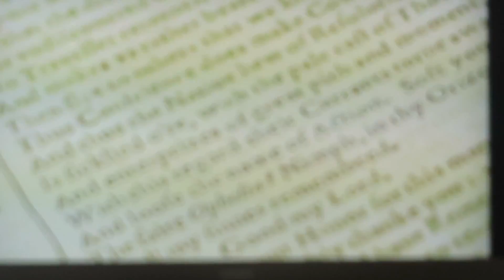TO BE OR NOT TO BE HAMLET SHAKESPEARE